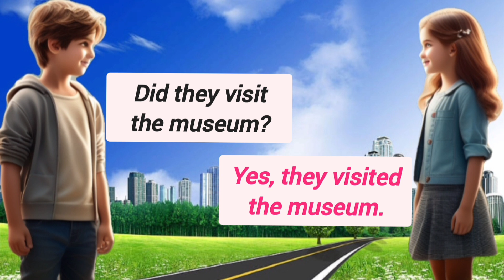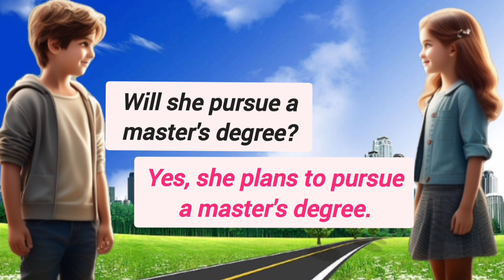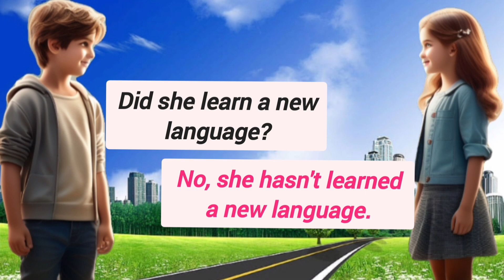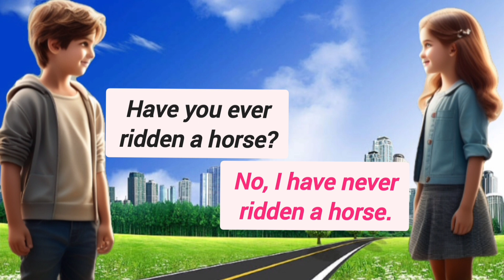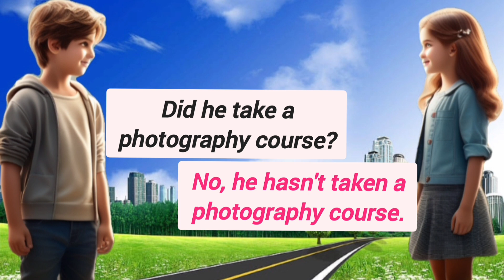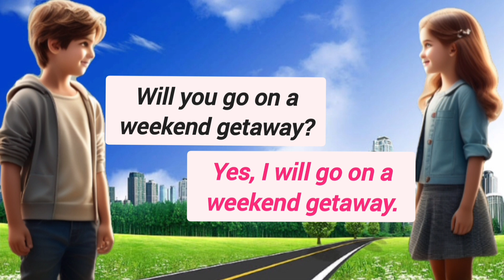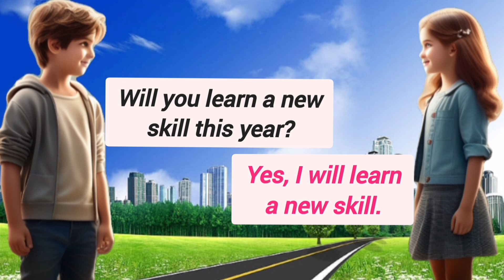Simple English Conversation|| English Conversation for Beginners || Be Fluent in English.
Practice English Conversation || Learn English  || English Speaking Practice || English Listening Practice || English Conversation for Beginners || Be Fluent in English || English Language Fluency || Advanced English || Simple English Conversation.